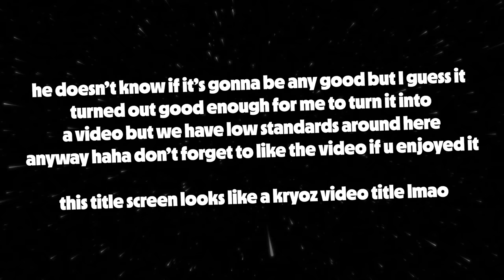The Golf It map that we shouldn't have played